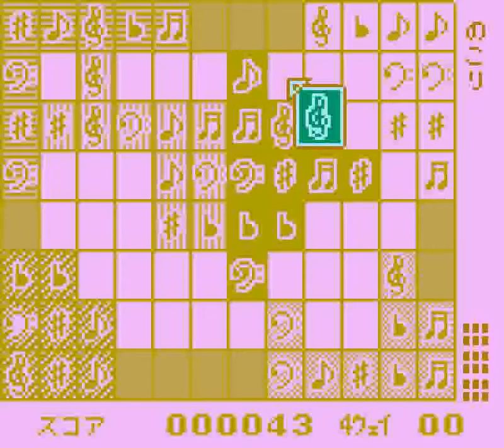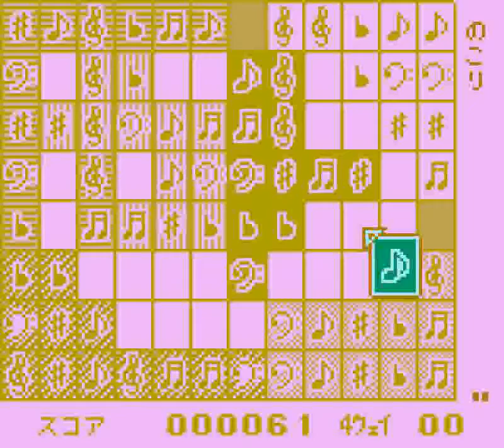Ishido: The Way of Stones (GB) - Music 2 + Tileset 2